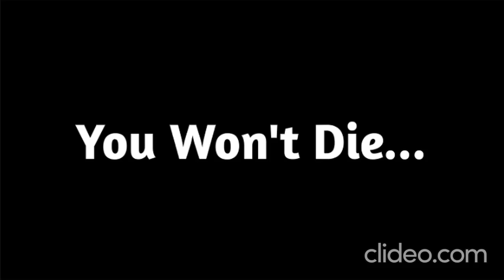The Bite Of '83: 10th Anniversary (Found Footage)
Yo What Up Name's Aiden From Aiden Dreams, And WOO-HOO!!! Welcome To Our First Ever 15 Minute Long Video Titled "The Bite Of '83: 10th Anniversary (Found Footage)" In This Video It Takes Places With Terrance Afton 10 Years After The Infamous Bite First He Had A Nightmare About Getting Springlocked In A Fredbear Suit Next He Went Down To Circus Baby's Entertainment And Rentals Gets Himself Scooped And Barfs Out Ennard We All Played Sister Location, Oh Ho Ho Ho The Scene After The Outro Is Like So Extremely Rare It Will Take Place With William Afton Getting Springlocked Stay Tuned For That Video Tomorrow, And Also FNAF Belongs To Scott Cawthon All Rights Reversed So Scott Don't Sue My First 15 Minute Long Video, And Alright Guys Make Sure You Leave A Like Subscribe And Click The Bell And Ill See You All In The Next Video, Good Night Freddy Fazbear's Pizza